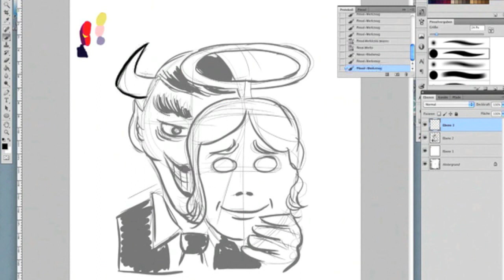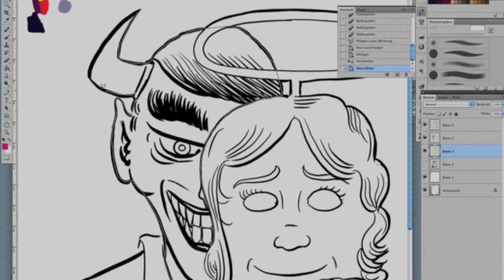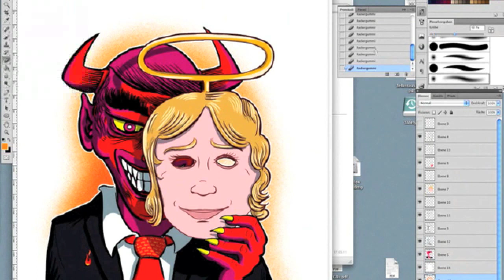Der Teufel steckt im Detail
Wie entsteht eine Illustration für die Financial Times Deutschland? Der Illustrator Malte Knaack lässt sich bei seiner kreativen Arbeit über die Schulter schauen. Im Zeitraffer-Video wird deutlich, wie viele digitale Pinselstriche nötig sind, bis ein echter Hingucker entstanden ist.